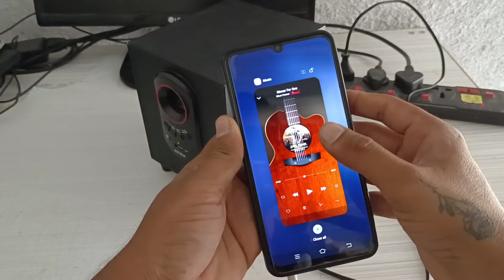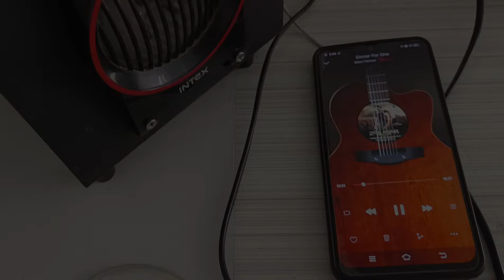Home Theater Repair Project | Mr.MiniCreator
Hi friends